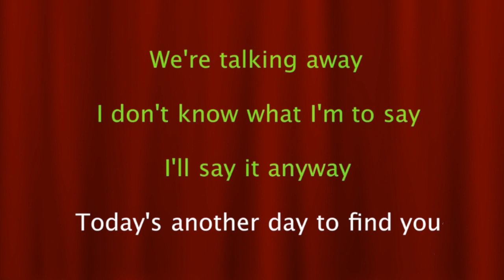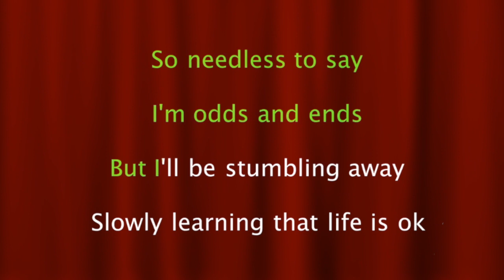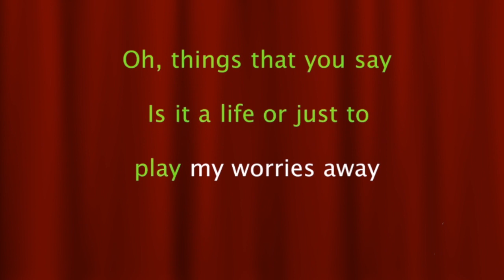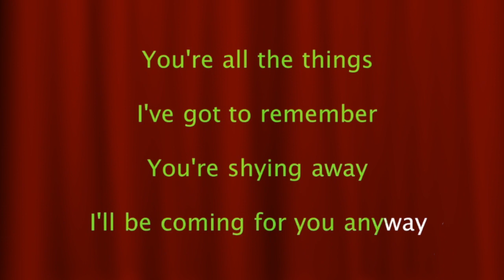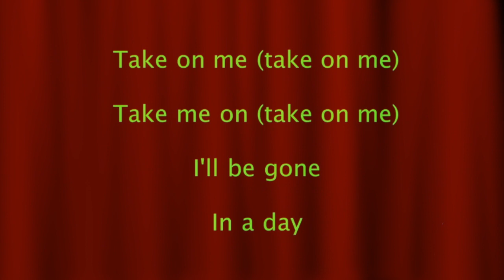A-Ha - Take On Me ( Karaoke Version )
Sing Along Karaoke "Take On Me" by A-Ha